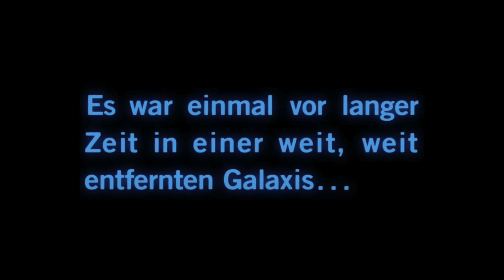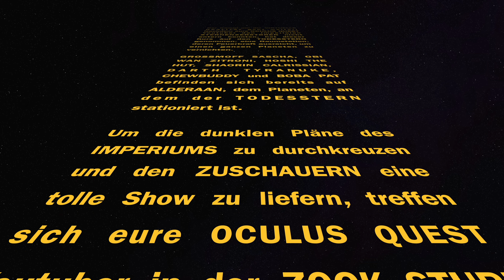Quest Wars Periode 2 mit OUTTAKES! | Die Oculus Quest Show | Virtual Reality | Oculus Quest deutsch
Ihr habt Lust auf Star Wars und lustige Outtakes? Hier ist das Introvideo der zehnten Ausgabe der Oculus Quest Show! Eure Lieblings-VR-Youtuber kämpfen gegen die dunkle Seite. Solltet ihr auf keinen Fall verpassen! (18.300)

➖➖ KAPITELMARKEN ➖➖
0:00 Quest Wars Periode 2 Lauftext
1:35 Quest Wars Periode 2
4:20 Outtakes